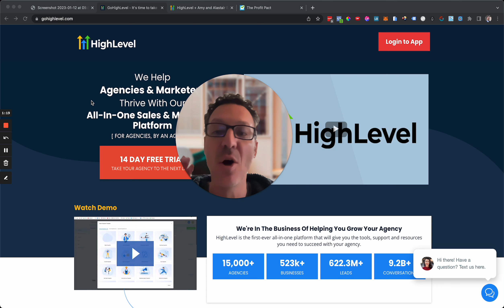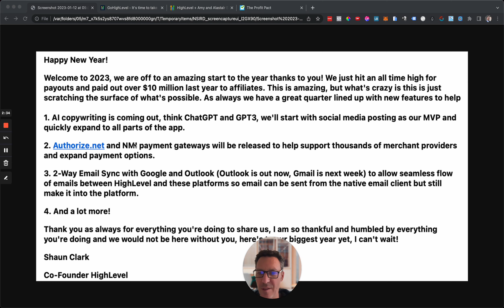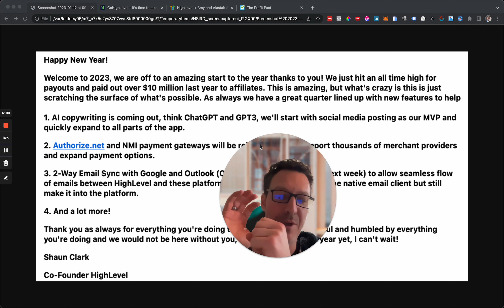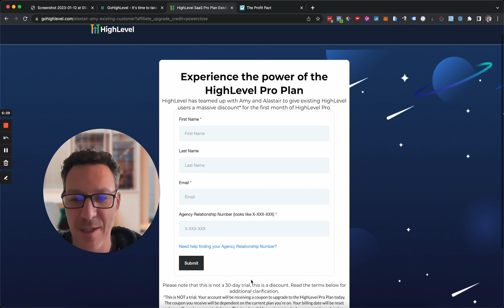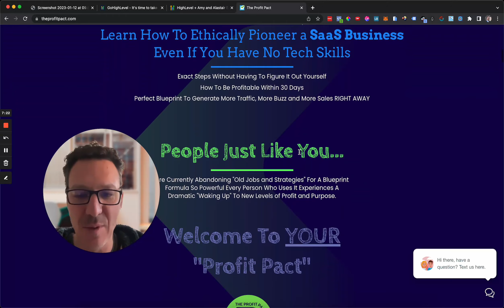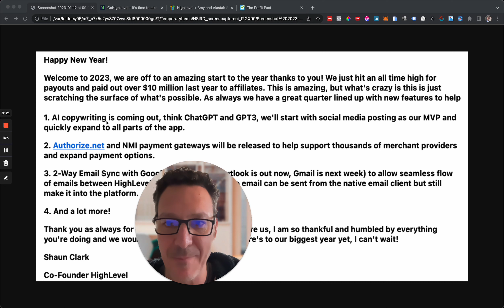🤖 AI + GoHighLevel = Next Level! Think ChatGPT & GPT3 On HighLevel To Catapult Your Business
Check out this crazy feature of this side hustle.

It's about SAAS. Software as a service...

If you haven't signed up already, you're going to need to Whitelabel the software from HighLevel.

Still not ready? Get the Agency Unlimited $297 account here on a 14 day free trial or the $97 account (just hit the 14 Day Free Trial button when you land on the page)

Our mission is to provide you with the most comprehensive whitelabel SAAS resources on the planet to enable you to quickly become wildly profitable.

Concerned about the price of the software? Don't worry. Here's why:

✅ We're going to teach you how to cover the costs in 30 days or less.

✅ Actually, we're going to teach you how to exceed that and get you MRR (that's monthly recurring revenue) in less than 30 days.

✅ Get stuck? Don't worry, we have lots of support that will help you. We have weekly live Zoom calls, direct HighLevel suport, a private Facebook Group and even one-on-one support.

✅ Worried about if this will work for you? If you're lazy and don't take action, you're right, it won't work. Prepared to put the work in? Awesome, you've got this.

✅ Not enough time? Can you give this an hour a day? Maybe a couple of hours on a weekend? Most people start this as a side-hustle.

✅ Need more reassurance? Here's how to do this at no risk. All our content is free. Sign up, work at it for 30 days. If you still decide it's not for you then cancel your HighLevel subscription before they charge you. Zero out-of-pocket expenses. Zero Risk.

🙏 Thank you everyone! The only way we can create all this amazing content, snapshots and training is by you signing up through these links. It's a win win for all of us - you get an extended free trial and free access to all our content, snapshots and training and we get a small affiliate commission from the the best software company in the world.

Next Steps 👉 Once you've signed up we'll automatically send over more courses, content and snapshots (sometimes it can take up to 30 mins so please be patient).